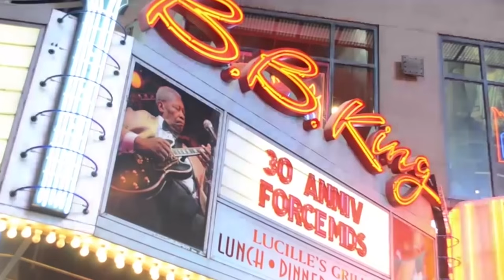Force MD's EPK Short